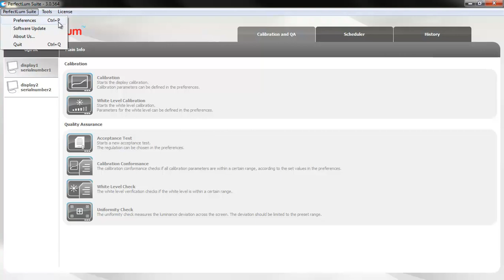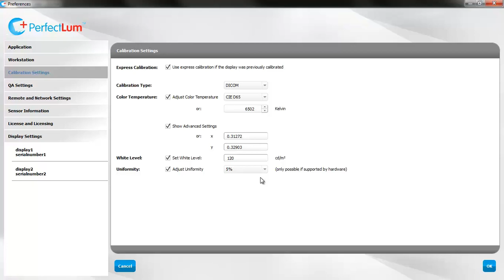PerfectLum 3.0 Calibration Preferences Tutorial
In this video you can see how to set calibration preferences in QUBYX PerfectLum 3.0 medical display calibration software. More info about PerfectLum calibration features available